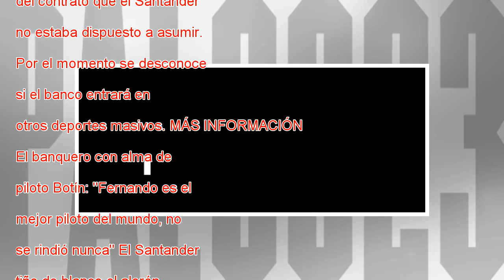Santander dejará de patrocinar a Ferrari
El color rojo del Santander, la entidad más grande de la zona euro, dejará de viajar con los Ferrari de la fórmula 1. La entidad presidida por Ana Botín ha decidido no renovar el contrato que tenía desde hace ocho años con Ferrari, escudería a la que...